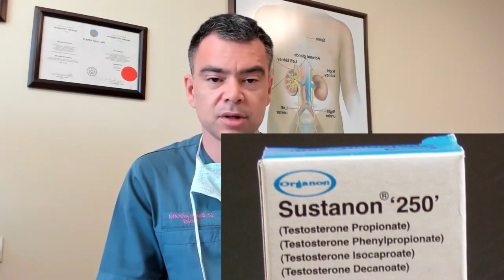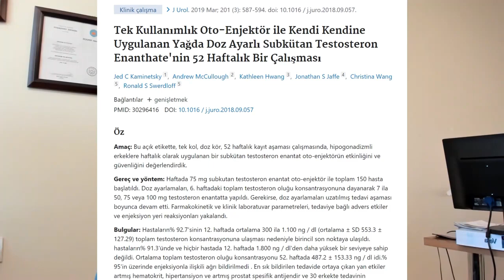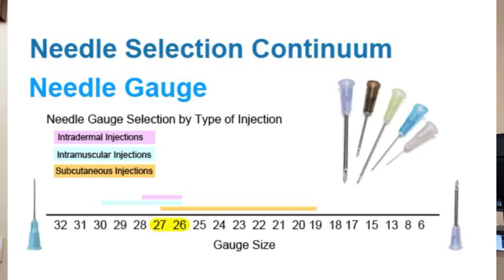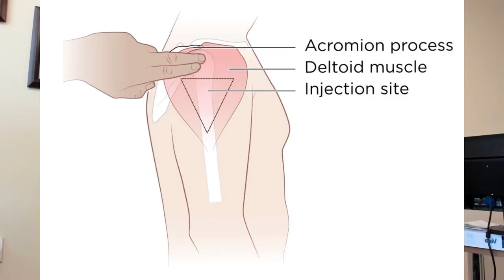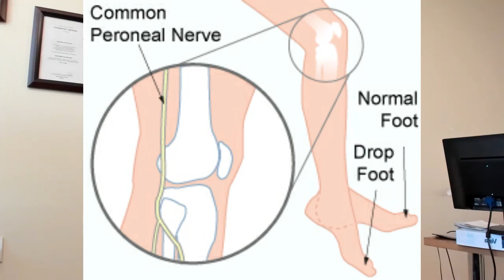administration of Sustanon, Virgen and Testogel, Their Risks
In this video, I talked about the application methods of testosterone preparations and the problems they may cause. I explained each of these testosterone preparations and explained how they are used. I also explained the problems that may occur during the application.